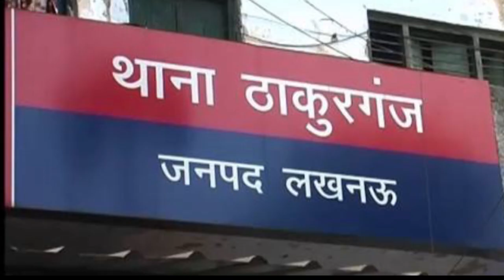लखनऊ के थाना ठाकुरगंज में बकरीद को लेकर हुई मीटिंग, लिए गए बड़े फैसले